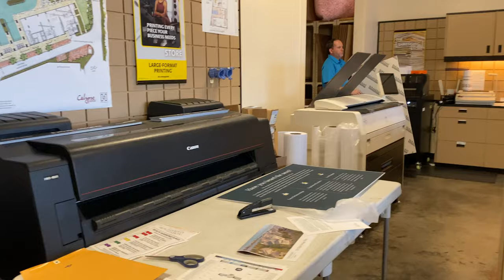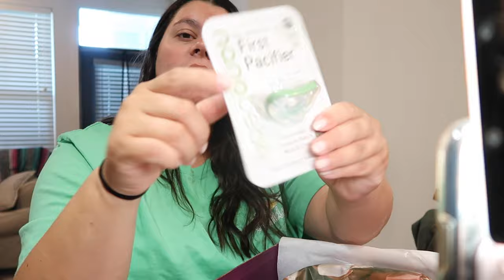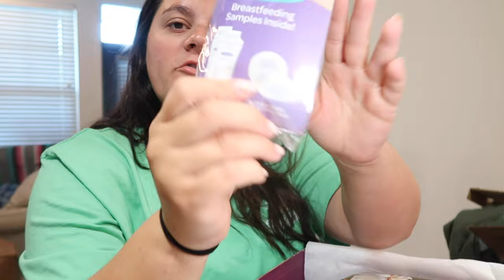HELLO THIRD TRIMESTER // BABYLIST BOX / PUTTING UP THE CRIB / Samantha Bailey Vlogs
So crazy we made it to the third trimester!! Loved getting to unbox the Babylist box & get ready for our baby shower!

xoxo

- ALV JEWELS: CODE IS "HSB"
- VERB ENERGY- TRY 4 BARS FOR 95 CENTS!